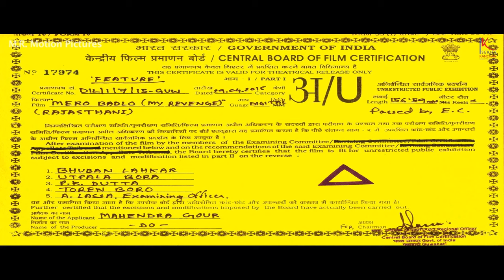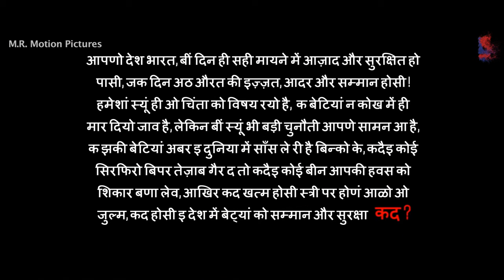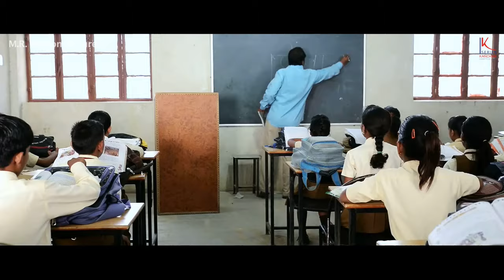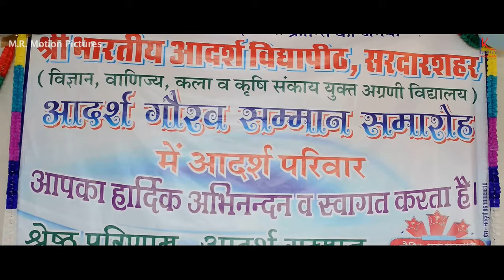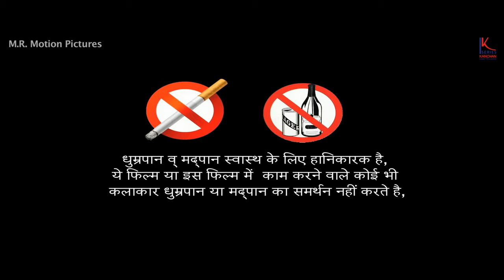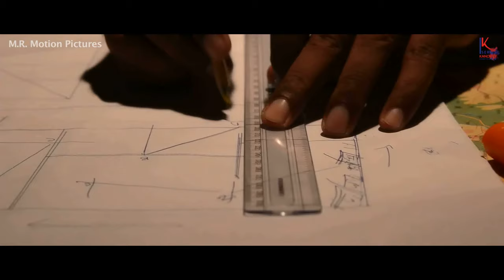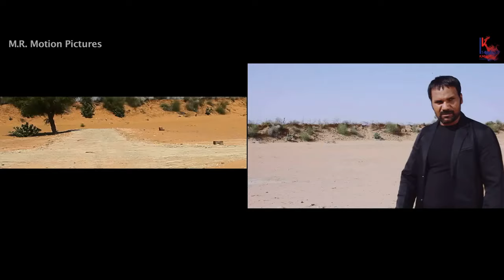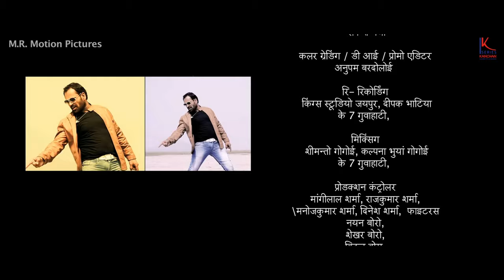Mero Badlo Full Rajasthani Movie 2017 | Mahendra Gaur | Murari lal Pareek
Presenting Full Rajasthani Film Mero Badlo, This is action, drama and comedy Based Rajasthani movie.
Credits
Banner -                        M.R. Motion Pictures
Producer                       Mahendra Gour
Director                         Mahendra Gour
Writer                            Murari lal Pareek
Music Director         Bibhuti Gogai
Background Score      Bibhuti Gogai
Cinematographer       Jiten Boro
Editor                        Nayan moni Boro
Choreographer        Mona Gour/ Gautam Rabha
Actor                        Mahendra Gour
Actress                       Tina Rathore/ Swati Jaiswal
Singer ( Male )      Goldie Sohel/ Mainak M Sonie
Singer ( Female )      Zublee Baruah/ Arpita Chakraborty
Action Director       Pradeep Bhabesh ATC
Art Director               Jiten Boro
Cast                             Murarilal Pareek,Hisam Khan, Pankaj Punia,